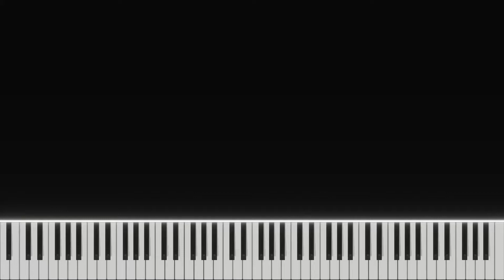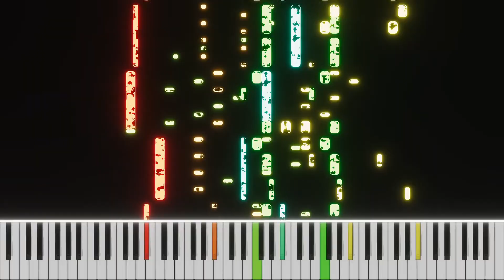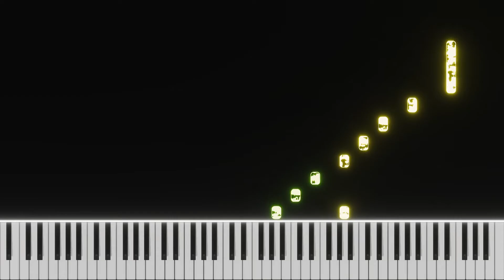Servant of Evil - classical ver. | MIDI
i'm surprised but also relieved i didn't cover this song until now. it probably would've been a pile of doodoo if i did it two years ago

sometimes i post arrangements earlier here! look!